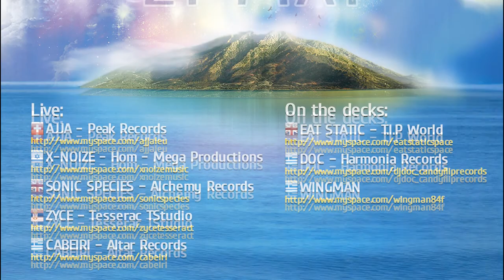Aurora Festival '11 - Warm up event @ DreamCity (DC) Athens - Official Trailer.mp4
The warm-up event BEFORE the BIG ONE!
Have a taste of what follows in the island...
by TESSERA VDOs and Konstantinos Georgiadis